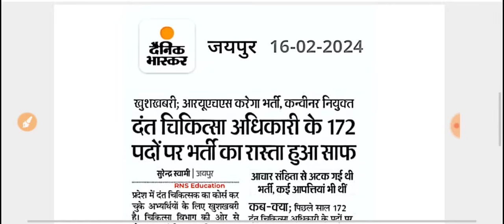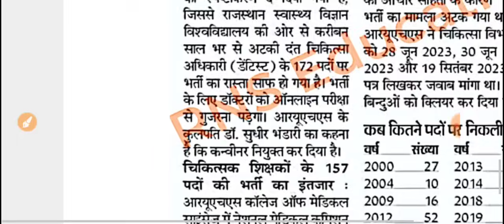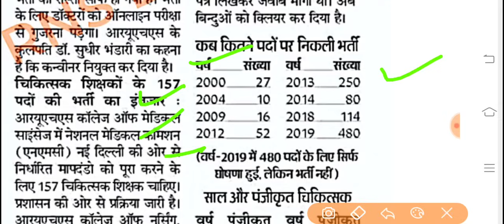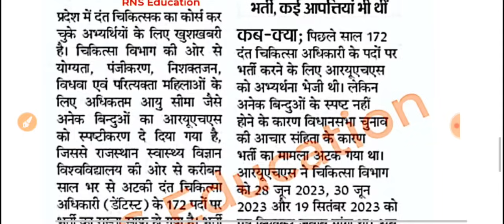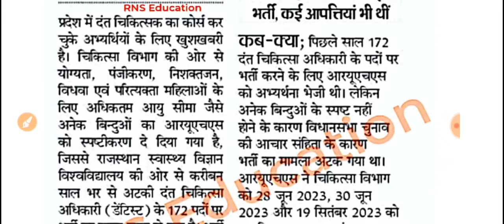Big Breaking News /राजस्थान चिकित्सा विभाग में नई भर्ती /कुल पद /लिखित परीक्षा? देंखे पूरी खबर